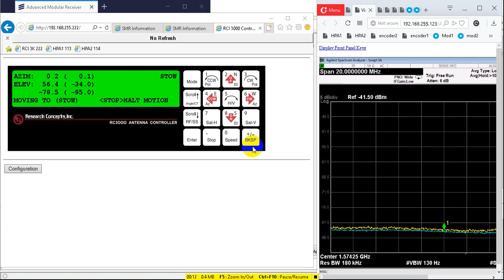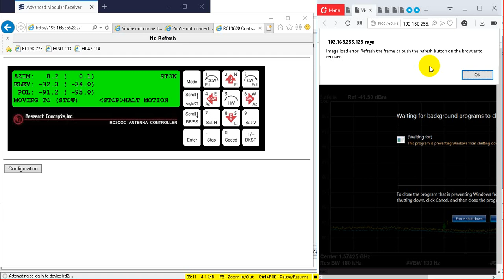DVB S2 transmission with H264 encoder and 8PSK modulation via Vinsat1 spectrum